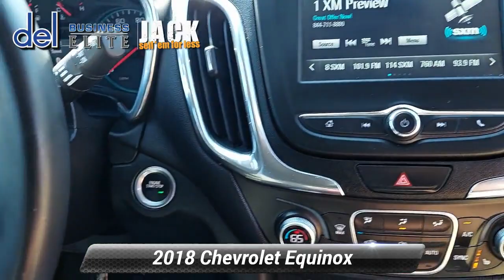Used 2018 Chevrolet Equinox LT, Paoli, PA 19301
Del Chevrolet

This stunning 2018 Chevrolet Equinox LT AWD is proudly presented in Silver Ice Metallic! Powered by a TurboCharged 1.5 Liter 4 Cylinder that offers 170hp while connected to a responsive 6 Speed Automatic transmission for smooth shifts. This capable All Wheel Drive SUV is going to please you with its confident demeanor as it handles beautifully, while also rewarding your wallet with near 32mpg on the highway. Our Equinox strikes a perfect balance of sporty sophistication with its sweeping silhouette. High-intensity discharge headlamps, deep-tinted rear glass, and great-looking wheels emphasize smart styling.
*br**br*
The LT interior boasts ample cargo space, power windows/locks, pushbutton start, and Keyless open. Staying safely connected is simple with our Chevrolet MyLink audio system with a color touchscreen, a USB port, Bluetooth, available WiFi, and smartphone compatibility.
*br**br*
Safety is paramount with Chevrolet and evidenced by an innovative airbag system, LED daytime running lamps, a rear vision camera, StabiliTrak, Teen Driver Technology, and other safety innovations. Chevrolet is committed to automotive excellence and has a sterling reputation for reliability, security, and performance that will add to your peace of mind each time you get behind the wheel of your Equinox. Save this Page and Call for Availability. We Know You Will Enjoy Your Test Drive Towards Ownership!
*br**br*
Thanks for shopping Del Chevrolet serving Chester County For Over 40 Years, DEL CHEVY, We Accept All Trades, Cars, Trucks, Motorcycles, Boats, Quads, etc! We Specialize In All Credit Situations! Good, Bad, Even No Credit! Experience The DEL DIFFERENCE!

[RLVID:5758:8acf963f59a6dca7:37ec41f96332d280:1]